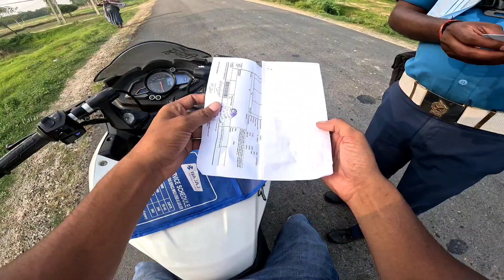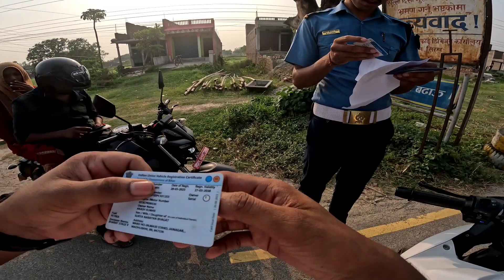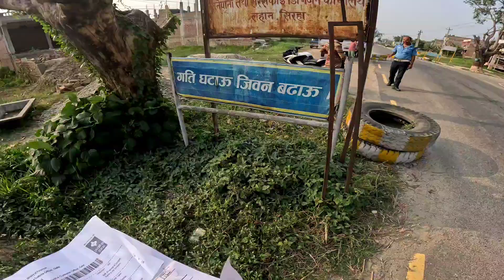10,000 ka chalan katdiya🥺😭Nepal Police 🚨 Ne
Shoot By:- GoPro Hero 11

Helmet:- Studs

Bike:- Bajaj Pulsar Rs 200 Bs6

@jsfilmsindia shorts

video credit:- @rs200vlogger